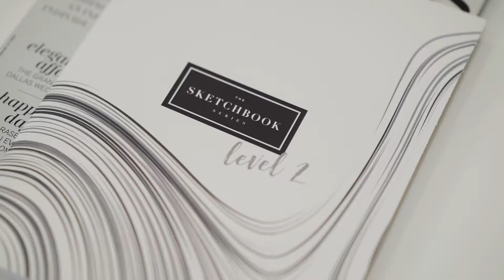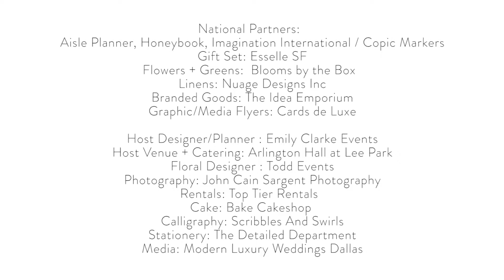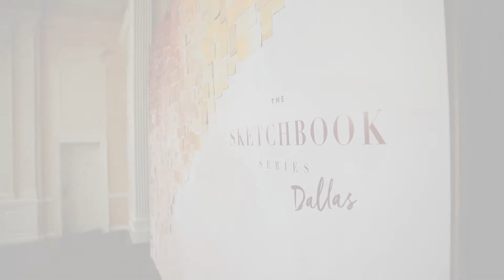2017 The Sketchbook Series Tour in Dallas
A glimpse into our luxury workshop at Dallas during our 2017 tour.

The Sketchbook Series is a luxury workshop for creative professionals developed by Mary Phan and taught by a passionate group of instructors. After using her sketching skills, as both an interior designer and to illustrate design concepts as an event
planner, Mary has developed courses that aim to teach creative professionals—from event designers and planners to cake bakers and florists, and any creative individuals in between—how to use sketching to bring ideas to life.

Thank you to our amazing partners!!

//Dallas Class//
Host Designer/Planner : Emily Clarke Events
Host Venue + Catering: Arlington Hall at Lee Park
Floral Designer : Todd Events
Photography: John Cain Sargent Photography
Rentals: Top Tier Rentals
Videography: Splendor Films
Cake: Bake Cakeshop
Calligraphy: Scribbles And Swirls
Stationery: The Detailed Department
Media: Modern Luxury Weddings Dallas

//2017 National Partners//
Aisle Planner, Honeybook, Imagination International / Copic Markers
Gift Set: Esselle SF
Flowers + Greens:  Blooms by the Box
Linens: Nuage Designs Inc
Branded Goods: The Idea Emporium
Graphic/Media Flyers: Cards de Luxe